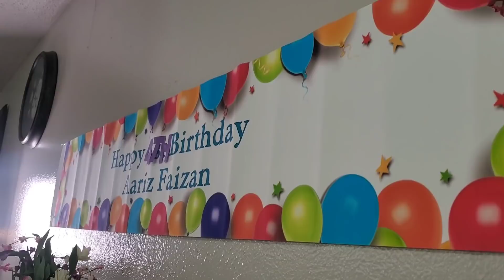Baby shower Vlog|Happy 4th Birthday Aariz|Memory Photos|Part#1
Sharing today part#1 of Aariz's birthday celebration. We look back at Antuly's journey to parenthood. Enjoy the surprise Baby shower I aranged for them and some fun memories!

TIA ❤️
Follow Me on: